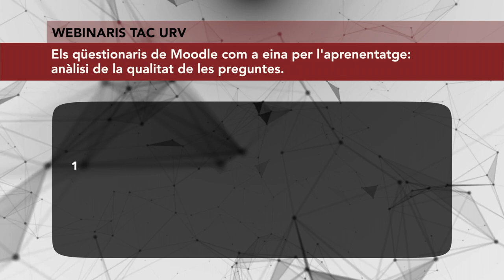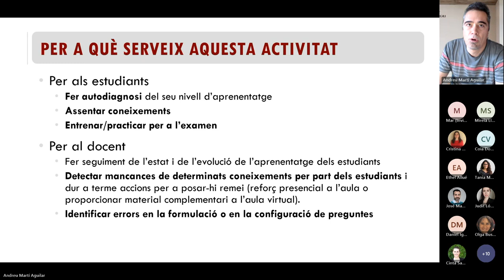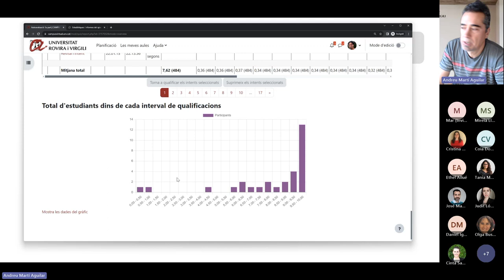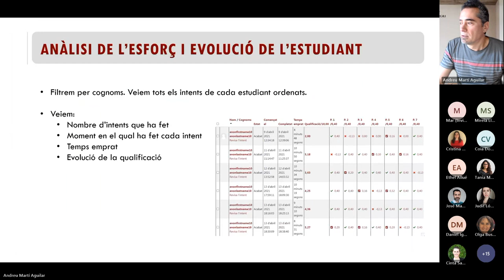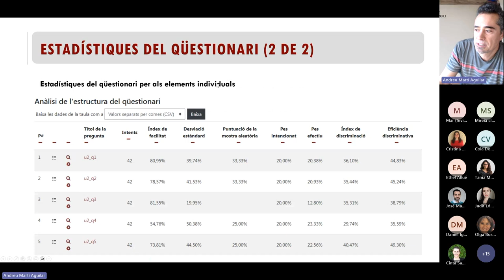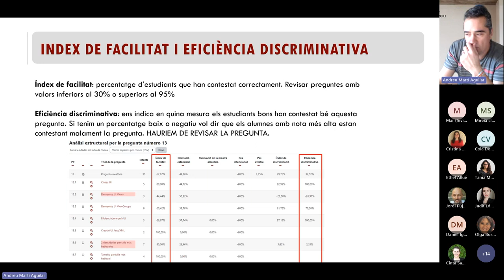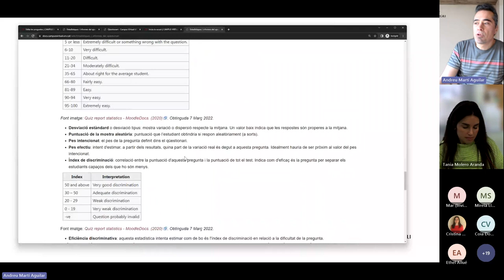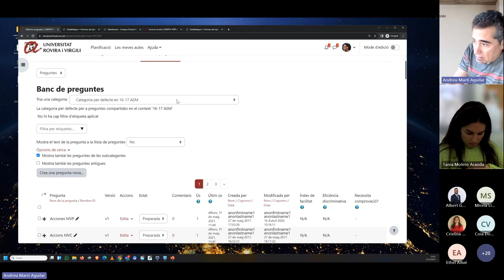Els qüestionaris de Moodle com a eina per l'aprenentatge: anàlisi de la qualitat de les preguntes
12 de març de 2024

Per millorar el control del procés d'aprenentatge dels estudiants, es suggereix acompanyar el material d'estudi amb qüestionaris d'autoavaluació, que poden contenir diverses tipologies de preguntes. Aquests qüestionaris permeten als estudiants autoregular el seu progrés i reben feedback immediat i automàtic. A més de beneficiar els estudiants, aquests qüestionaris poden proporcionar informació sobre possibles punts febles en el disseny del temari de l'assignatura, ajudant a millorar l'explicació de conceptes o procediments i identificant àrees que necessiten reforçament.